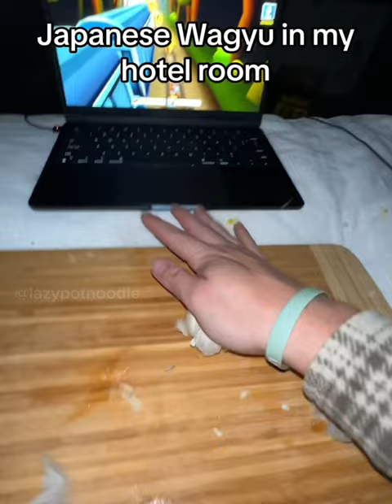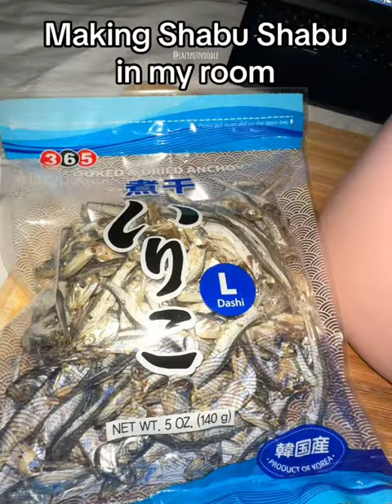10 Minutes of Lazy Pot Noodle Cooking ASMR videos #6 | MUKBANG